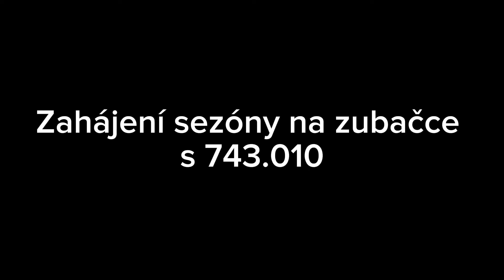Zahájení sezóny na zubačce s 743.010 🚆👍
Navštívili jsme akci zahájení sezóny na zubačce s 743.010.